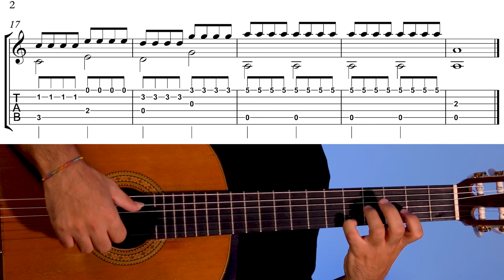Coffin Dance, astronomia | Fingerstyle Guitar Tutorial + Sheet & Tab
Coffin Dance "astronomia" (Classical & Fingerstyle Guitar Tutorial + Sheet & Tab)
Music                00:00
Slow Version   01:17
My Guitar Tutorials:
نت و تبلچرهای من رو هم میتونید از سایت من تهیه کنید:
guitar lessons - guitar tabs - classical guitar
- fingerstyle guitar - how to play guitar - guitar sheets - free guitar lessons - guitar tutorials